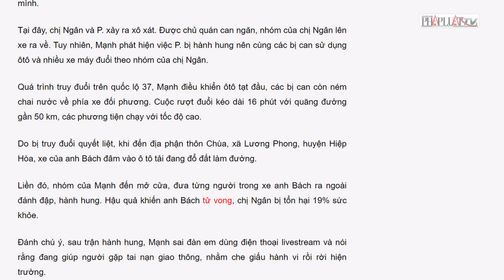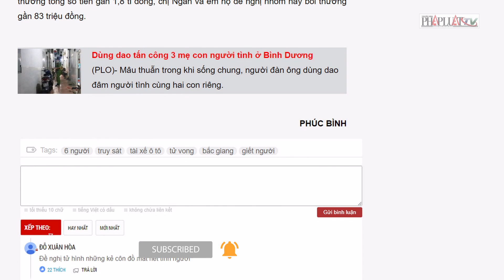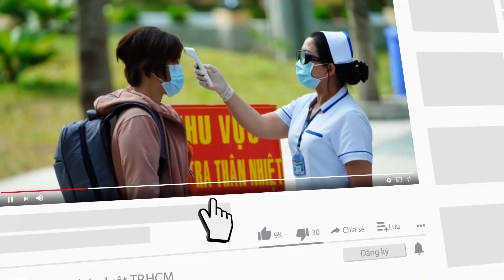Đánh ghen rồi bị truy sát đến thương vong - PLO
Nhóm bị can truy đuổi tài xế ô tô cùng hai người khác suốt quãng đường 50 km, khiến nạn nhân gặp tai nạn giao thông, sau đó còn đánh đập dẫn đến tử vong.